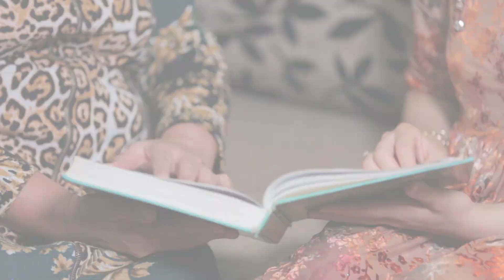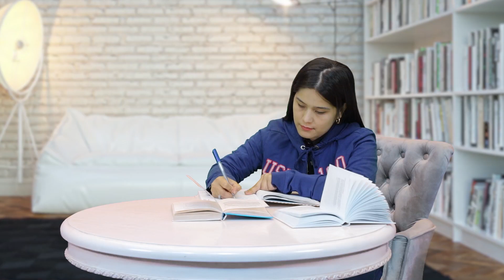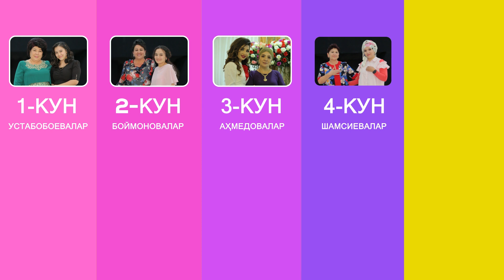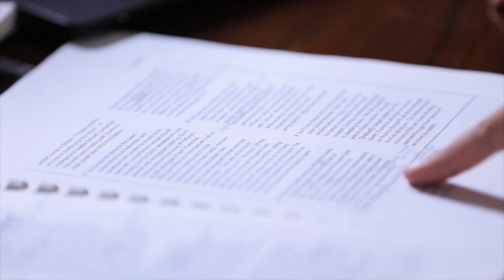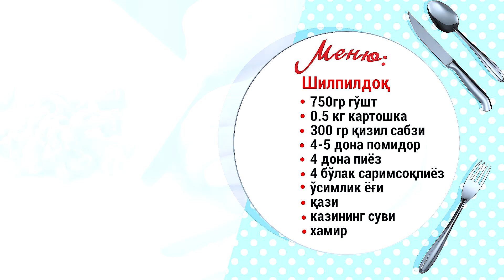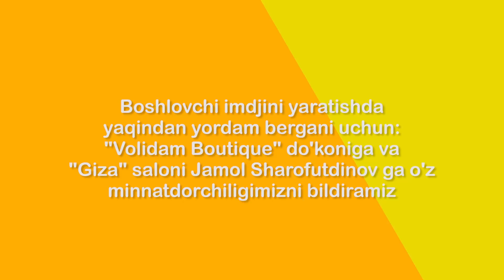Mening qaynonam general 5-son | Менинг кайнонам генерал 5-сон